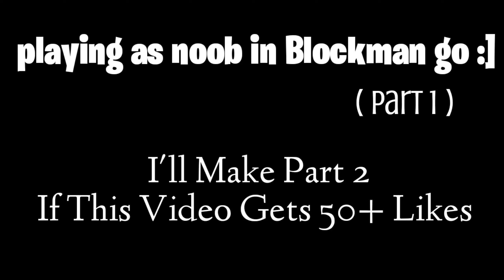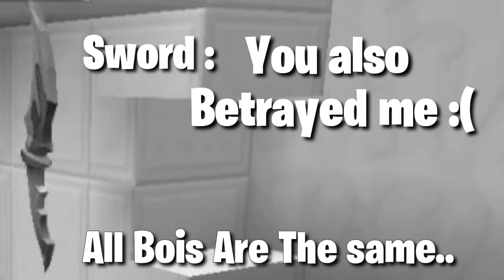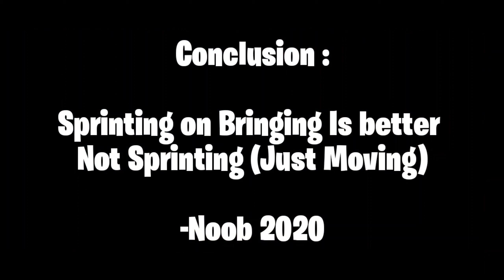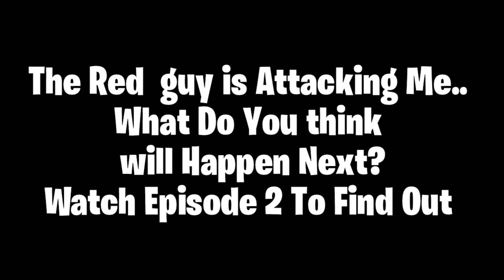The Story Of a Bedwars Noob||Episode-1||Blockman Go FUN WITH IB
-Story of A Bedwars Noob in Blockman Go :]
A Day In The Life of A Bedwars Player!
I know it's wasn't that Funny & a Good Story
But It's My First time making A Story
So pls don't judge me :)

Thanks Sir For your Amazing Music :D

Hit like if you liked the Video👍
Share it with Your Amazing Friends 💥💥

Key Features - Various Games: Various minigames that allow multiple players to play together and continuously update the games. Users can join the game by a simple tap. - Customizable avatars: The dressing system provides a great deal of dressing for the player. Covers various styles of decoration, dress up yourself as you want, gorgeous, simple, elegant, lively, or cute. The System also will recommend the best clothes for you. Quickly join the fashion feast and become the most brilliant star! - Chat system: Blockman GO provides players with a rich chat interaction. Connect with your friends online using in-game chat features, private messages, and groups, sharing funny moments with them. No more single player in game! - Gender exclusive decoration: The system provides different decorations based on the role of sex, and you should pay attention to it before you create the role.
- Gold Rewards: You will gain gold by playing mini games. The more scores you achieve, the more rewards you will gain. Gold can be used to purchase decoration and items.